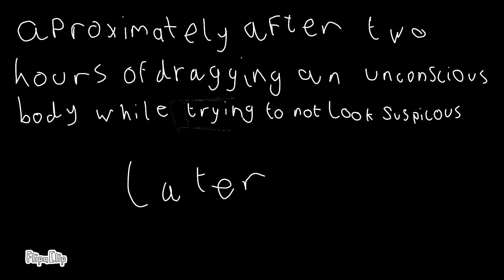S1 Ep1 The Catveen Show! [The Sleep walker]